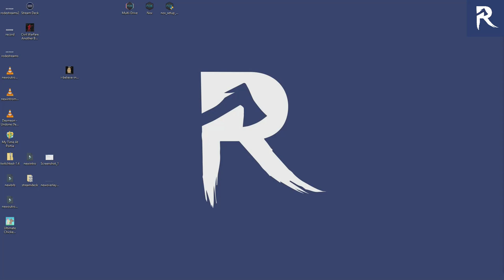Civil Warfare: Another Bullet In The War (Gameplay) 👎🏻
Support RODE_85!

1. James Fire [ $7.00 ]
2. Cortez Baldur [ Friday the 13th: The Game ]

Chat Rules:

1. Don't post links!
2. Don't advertise!
3. Don't spam!
4. Be respectful!

RODE_85''s Specs:

MB: BIOSTAR Hi-Fi Z87X 3D
CPU: Intel i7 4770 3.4Ghz
RAM: Patriot 16GB
SSD: Crucial 512GB
HDD: Seagate 500GB
GPU: NVidia GeForce GTX 980 4GB
PS: Corsair 700W
DISPLAY: Two 24" 1920x1080 Dell LED
HEADSET: Astro A40
MIC: Blue Yeti (Black)
Keyboard: Logitech G810
Mouse: Logitech G303
Webcam: Logitech C920